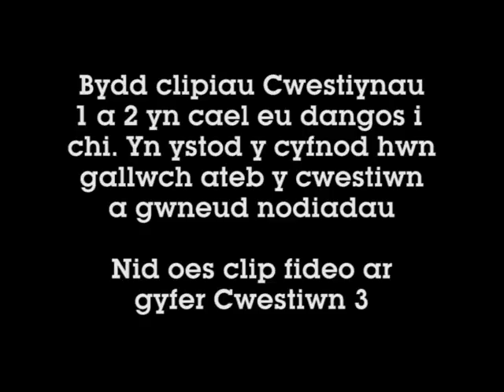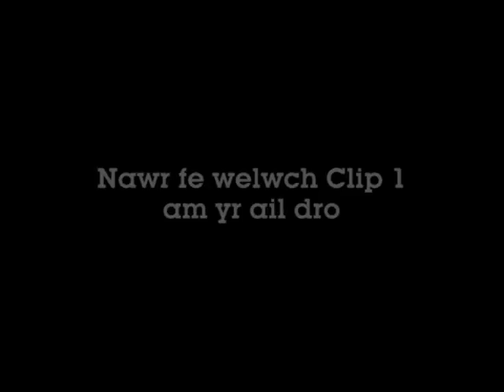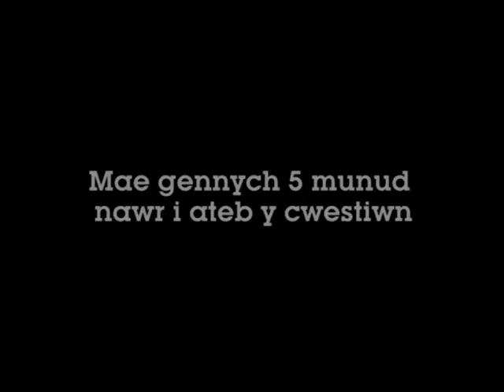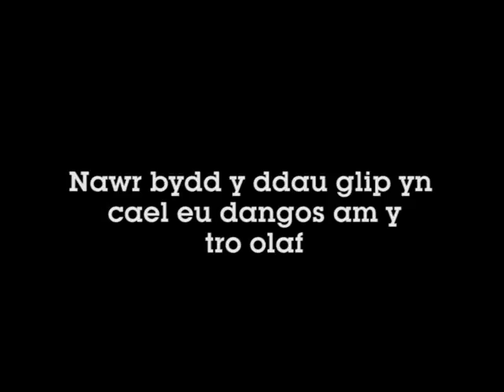CBAC/WJEC - Physical Education Paper 2016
Fideo ar gyfer Adran A
Cwestiynau 1 a 2

Video for Section A
Questions 1 and 2